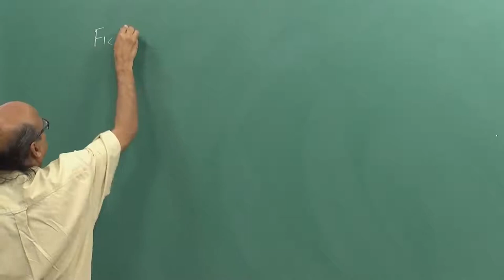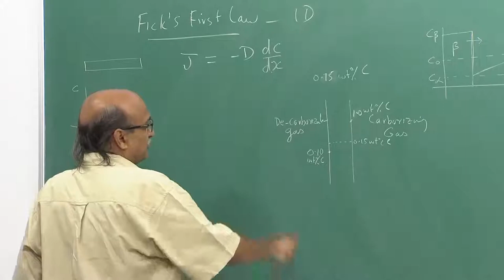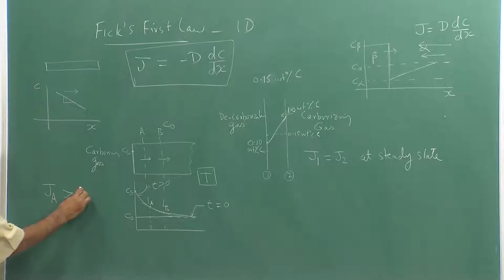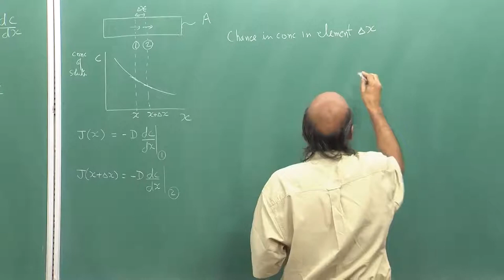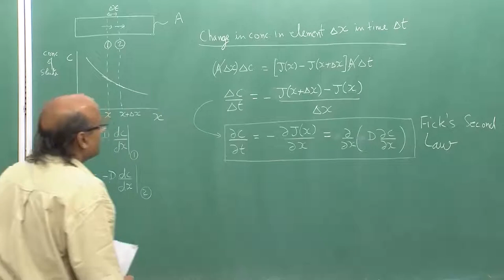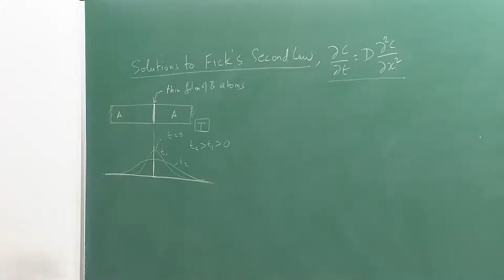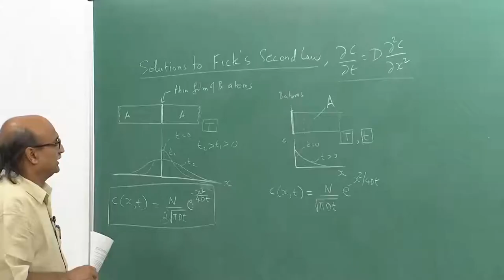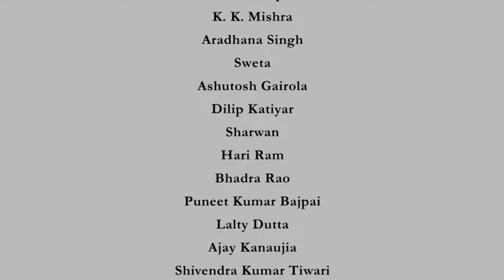Diffusion in Solids-III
Course Name : Heat Treatment and Surface Hardening - I